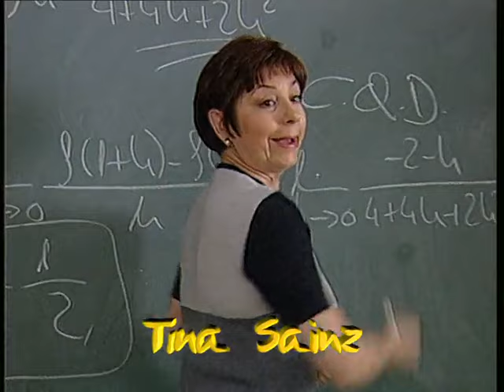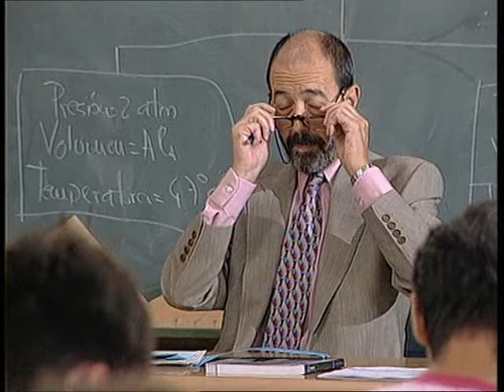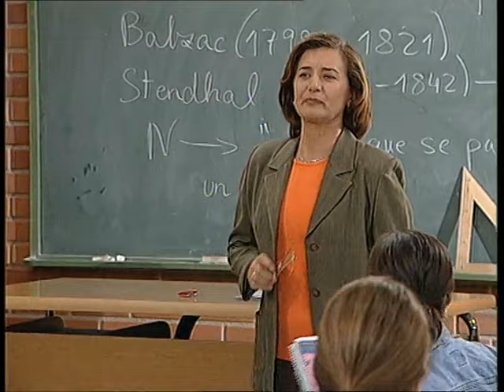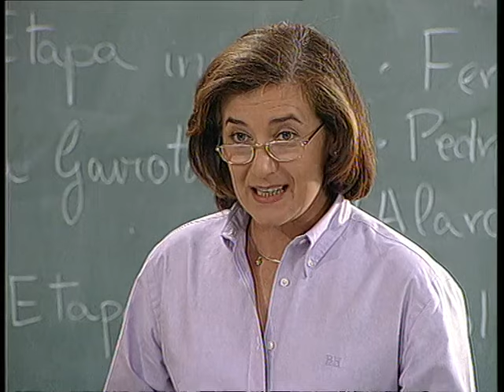Compañeros 2x03 - A lo mejor mañana el cielo es de colores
Félix descubre que Lolo, el hijo pequeño de Rocío, tiene aptitudes para jugar al ajedrez. Rocío no se puede permitir pagar los libros de Lolo y Alfredo se ofrece a ayudarle. Tere propone realizar una encuesta para que los alumnos valoren a los profesores. Félix no está de acuerdo y sus compañeros le dicen que tiene miedo a los resultados.